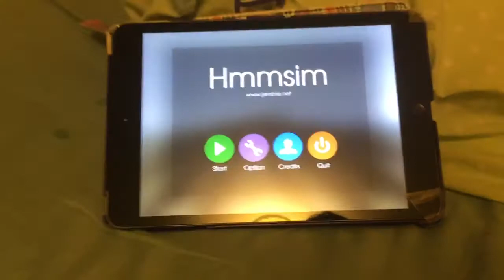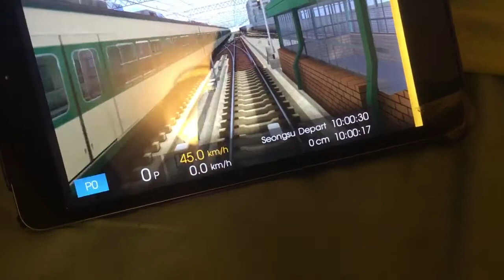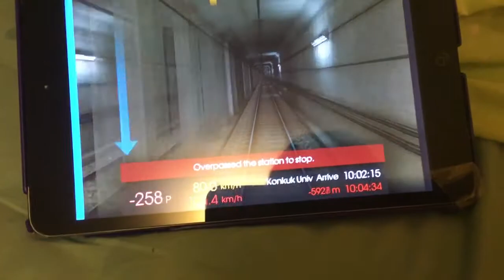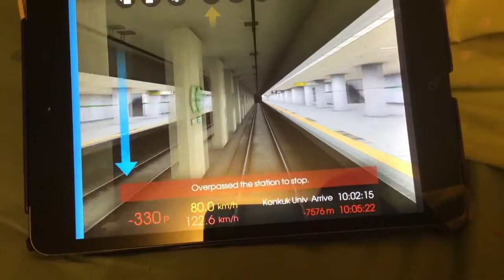Hmmsim: Seoul subway line 2 from seongsu to samseong